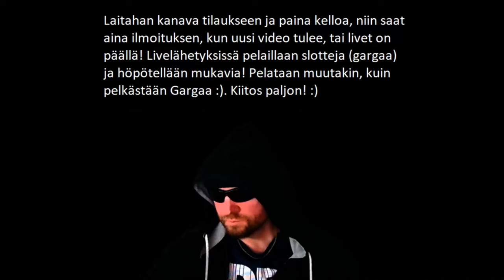LANKALAUANTAIN PELIT! VYÖT KIINNI! :D